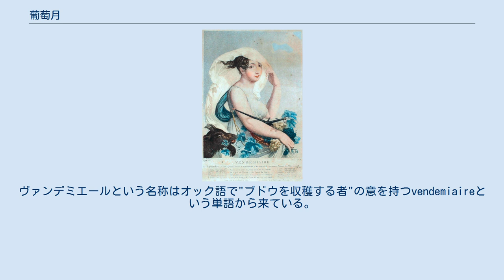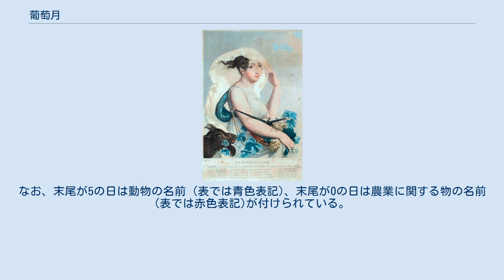葡萄月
葡萄月 葡萄月 (ヴァンデミエール、Vendémiaire) (フランス語発音: [vɑ̃demjɛʁ])はフランス革命暦の最初の月 (一月)である。
ヴァンデミエールという名称はオック語で"ブドウを収穫する者"の意を持つvendemiaireという単語から来ている。
フランス革命暦で葡萄月は、秋 (mois d'automne)最初の月で、グレゴリオ暦の9月22日から9月24日の秋分の日から始まり、10月21日から10月23日の間に終わる。
北フランスのワイン生産地では、この時期はブドウの収穫期である。
フランス革命暦で一年で最後の月である、実月 (8月18日頃-9月16日頃)が終わると6日間のサン・キュロットの休日を迎えるが、葡萄月はその休日の後に始まる。
葡萄月が終わると次は霧月 (10月22日頃-11月20日頃）が始まる。
 実月30日と葡萄月1日の間にはサン・キュロットの休日と呼ばれる6日間の休日がある。
 　　　　　　　　　　　　　　　　　　　　　　　　　　　　　　　　葡萄月の曜日一覧 フランス革命暦の1か月は30日であり、その30日は10日ずつの3つのデカード (décade)に分かれている。
なお、末尾が5の日は動物の名前 (表では青色表記)、末尾が0の日は農業に関する物の名前 (表では赤色表記)が付けられている。